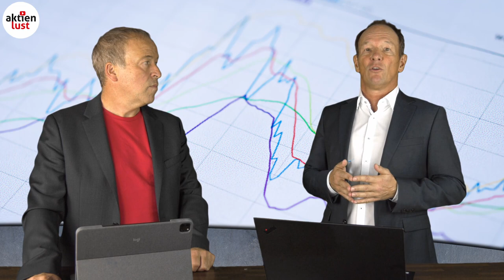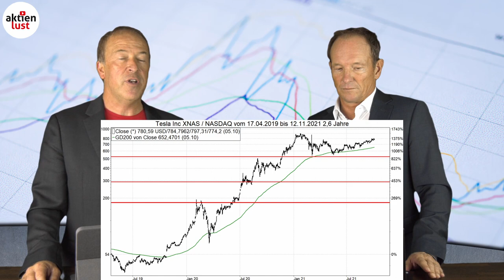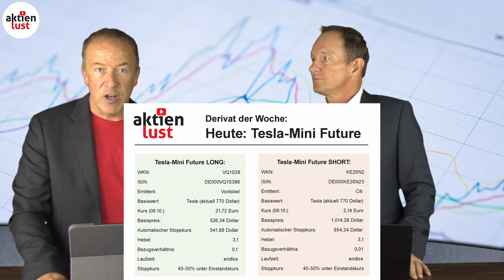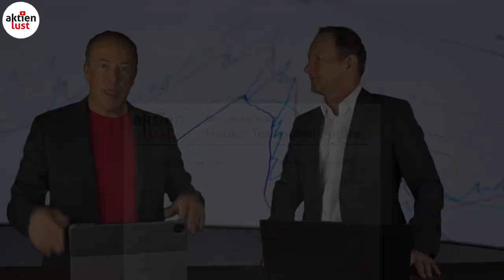Derivate-Tipp der Woche: Tesla long oder short? | aktienlust | Jürgen Schmitt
Derivate-Tipp der Woche: Tesla long oder short?  | aktienlust
👉 aktienlust Club-Mitglied werden:

Nachdem Ihr Euch unsere Aktien-Analyse der Woche, Tesla, angeschaut habt, denkt ihr möglicherweise darüber nach, die Aktie zu verkaufen oder zu kaufen. Spekulanten können aber auch mit Hebelscheinen von der künftigen Entwicklung profitieren. Doch welche Scheine eignen sich bei Tesla überhaupt? Worauf muss man da besonders achten? Und welcher Anlegertyp eignet sich überhaupt für Derivate? Wie lange sollte man solche Papiere halten? Wie viel und welches Kapital sollte man investieren? Dies und vieles mehr gibt es in unserem neuen Format „Derivate-Tipp der Woche“. Seht Euch jetzt unser aktuelles Video dazu auf aktienlust.tv an.

Flemingstraße, 20-22
36041 Fulda